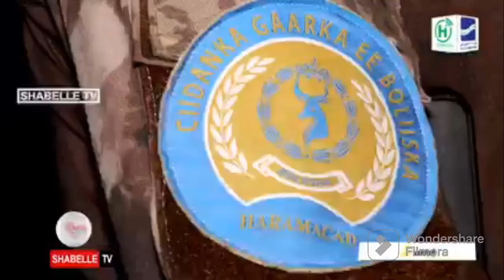Daawo;-Dagaalkii Ka Qaraxay Saaka Laasacaanood Iyo Saldhigyadii Ciidanka Somaliland Oo Lagu Kala Car